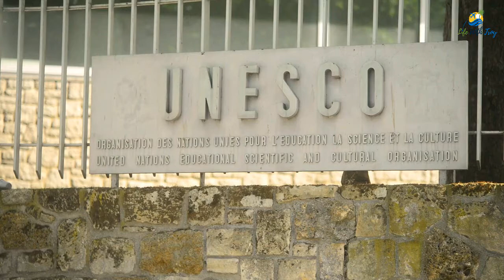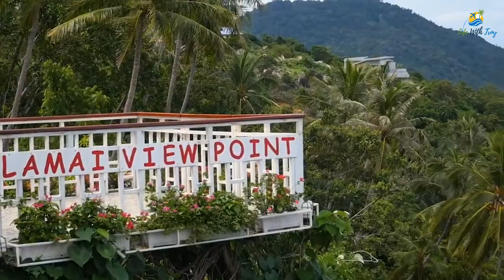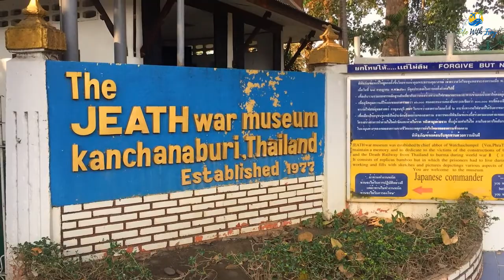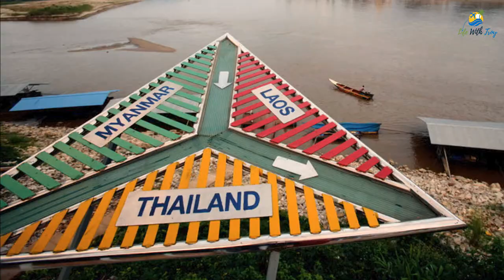Top 10 Must See Places In Thailand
Thailand is a beautiful country and it has thousands of attractions for tourists to enjoy. In this video, we highlight the top ten most popular places that visitors can't miss in Thailand.

➡️ Computer backpack

➡️ GoPro hero 10